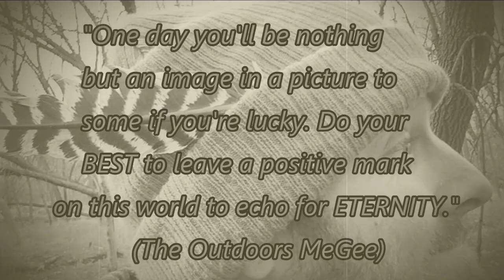WORLD RECORD BREAKING MOREL MUSHROOM HUNT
you get what you get and you dont throw a fit...

IF YOU WANT TO HELP SUPPORT THE ADVENTURES YOU CAN GET A HOODIE TSHIRT OR BEANIE HERE! OR CAMPING CUP
WATER BOTTLE OR OTHER ITEMS HERE!

BE SURE TO SEND IT FRIENDS AND FAMILY!

FACEBOOK.COM/THEOUTDOORSMEGEE

TWITTER.COM/OUTDOORSMEGEE

INSTAGRAM.COM/THEOUTDOORSMEGEE